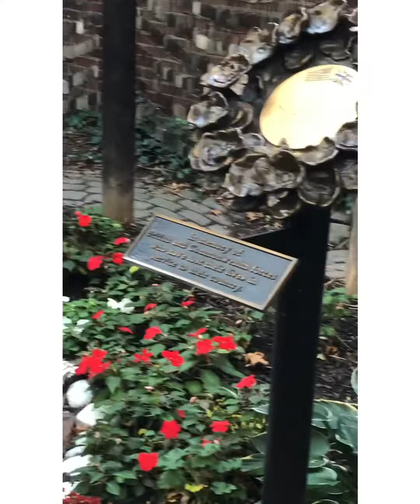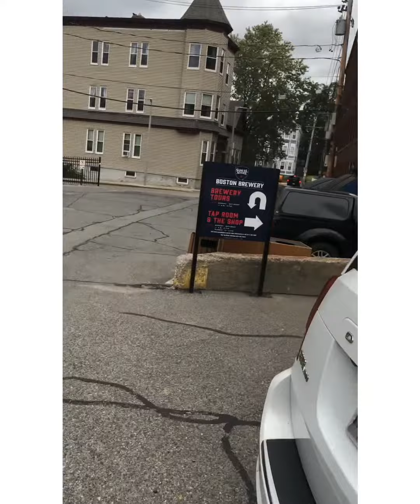The Turney’s Trip to Boston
Dustin and I took went to Boston for our honeymoon, and here is the footage!